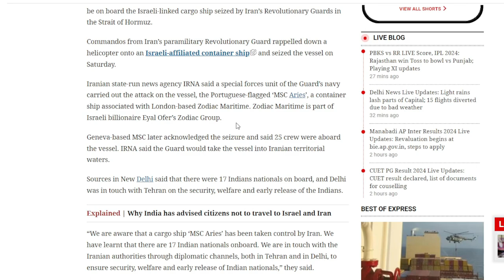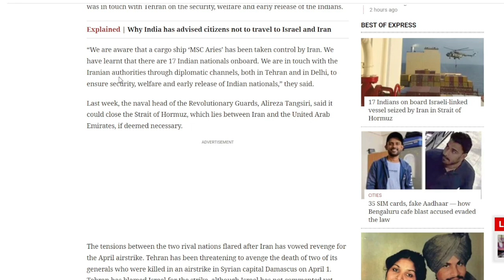Israel से जुड़े Cargo Ship को Iran के Special Forces ने पकड़ लिया!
At least 17 Indians are reportedly on board the Israeli-linked cargo ship that Iran's Revolutionary Guards captured in the Strait of Hormuz, amid rising tensions between Iran and Israel.

On Saturday, commandos from Iran's Revolutionary Guard paramilitary group descended from a helicopter onto a container ship that was connected to Israel and took control of it.

Portuguese-flagged container ship "MSC Aries," owned by London-based Zodiac Maritime, was attacked by a special forces unit of the Guard's navy, according to Iranian state-run news agency IRNA. Zodiac Maritime is a division of Zodiac Group, owned by Israeli billionaire Eyal Ofer.